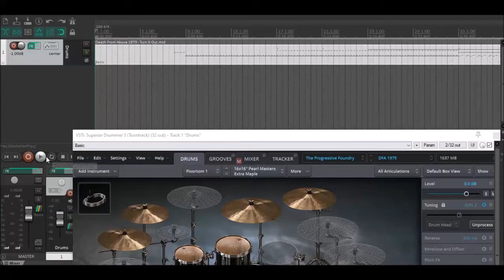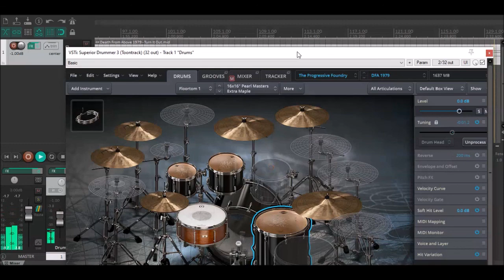Death From Above 1979 Turn It Out Drum Track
Death From Above 1979 Turn It Out Drum Track made with SD3.
I took the drum midi from a guitar tab on Ultimate Guitar and made some tweaks.
Hope you enjoy using it during your bass or guitar jams!